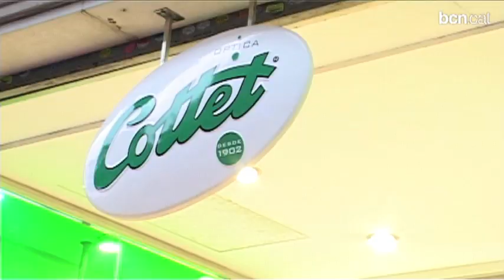S'inaugura la rehabilitació del Termòmetre Can Cottet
L'alcalde de Barcelona, Xavier Trias inaugura la rehabilitació del Termòmetre de Can Cottet i guardona amb la primera placa 'Petit paisatge de Barcelona' aquest element singular. Més a